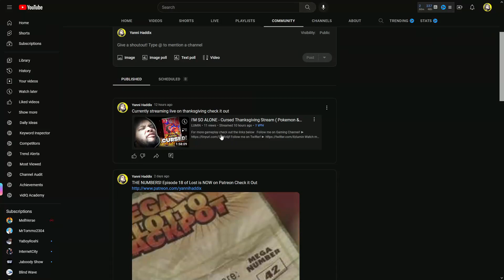"Lady of the Lake" Once Upon a Time 2x3 REACTION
"Lady of the Lake" Once Upon a Time 2x3 REACTION - First Time Watching Once Upon a Time